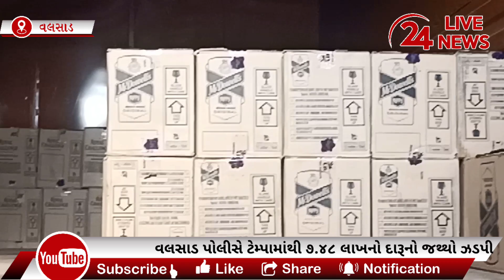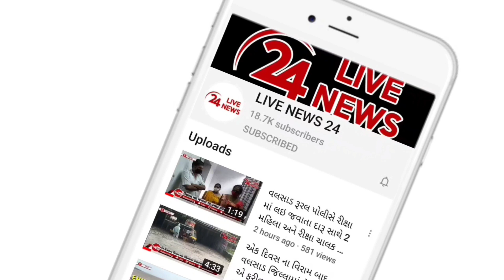વલસાડ સીટી પોલીસે ધરમપુર ચોકડી પાસેથી લાખો રૂપિયાનો દારૂનો જથ્થો ભરેલો આઈસર ટેમ્પો ઝડપી પાડ્યો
વલસાડ સીટી પોલીસે ધરમપુર ચોકડીના ઓવરબ્રિજ પાસેથી લાખો રૂપિયાનો દારૂનો જથ્થો ભરેલો આઈસર ટેમ્પો ઝડપી પાડ્યો